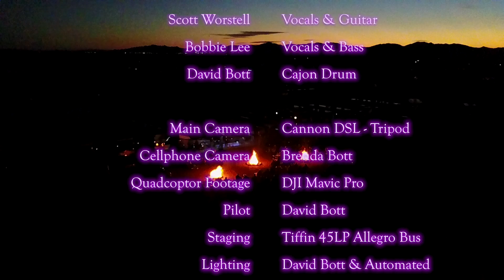OOBerfest Concert 2017 - Notes from Neptune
This 1Hr 30Min concert is from our OOBerfest January 2017 gathering closing night party featuring Notes From Neptune. The main video and audio is all from a single Cannon camera on a tripod. The video is all digitally edited for the zooms and pans that one would expect to see from a multi-cam video shoot even though this is one camera. :) Hope you enjoy the party we had and if you were one of the 200 people at the party, you can now enjoy that night over again. What a blast we had!